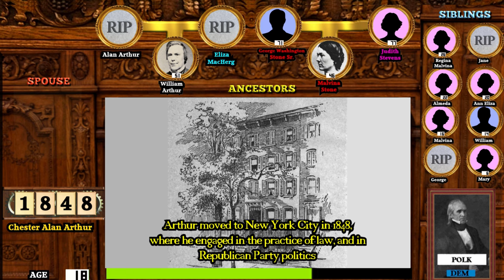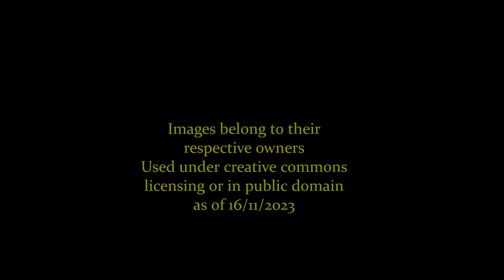Chester A. Arthur: A Life Through Time (1829-1886)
An animated look at the life, family and presidency of Chester A. Arthur